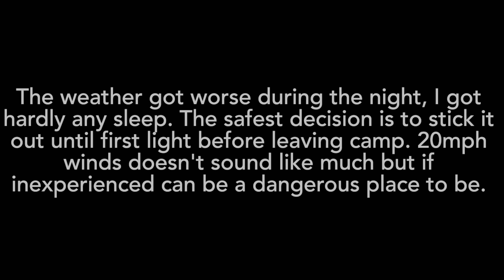My Last Winter Wild Camp on Scoat Fell via Scoat Tarn in the Lake District with my Hilleberg Soulo.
After parking on the green at Wasdale Head I set off back down the road to start the journey up to Scoat Fell Summit via Scoat Tarn. The weather is sunny but with a slight chill to remind you it’s still winter. The walk up Nether Beck is beautiful but long, with fast following water falls along the way. I arrive at Scoat Tarn where I chill out enjoying the sunshine and a well deserved brew. I continue on up collecting water along the way before reaching my destination Scoat Fell home for the night. After searching for that flat pitch with some shelter from the predicted weather the next morning I settle into watch an amazing sunset. Night soon comes with cold temperatures as I get cosy in the sleeping bag for the night. The wind starts to pick up and continues through the night it to the early hours, getting stronger all the time, I get very little sleep the weather forecast was spot on this time and my chances of staying another night are zero. At first light I get packed up and make my way down in strong winds back the way a came the following day. The weather is a total contrast to the day before, strong winds, light snow and constant rain all the way day. I arrive back at the road and head back to the car for shelter. An enjoyable camp neither the less with stunning views as always, but challenging conditions.